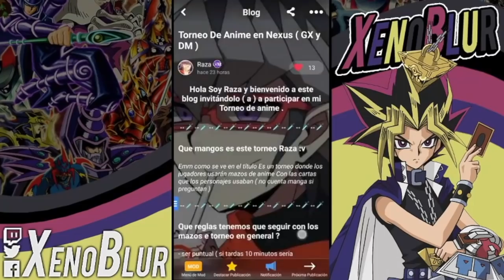JUDGEMENT DRAGON TOP TIER? Deck LightSworn Luminosos | Yu-Gi-Oh! Duel Links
Deck Lightsworn Luminoso de 30 cartas comienzo fuerte asegurando monstruos poderosos en primera mano.